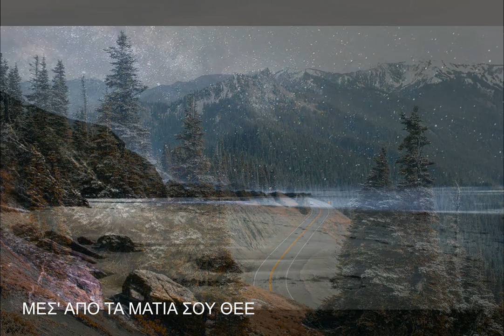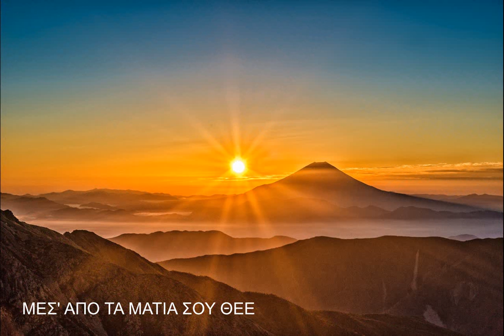ΜΕΣ' ΑΠΟ ΤΑ ΜΑΤΙΑ ΣΟΥ ΘΕΕ (Instrumental)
Folias music.